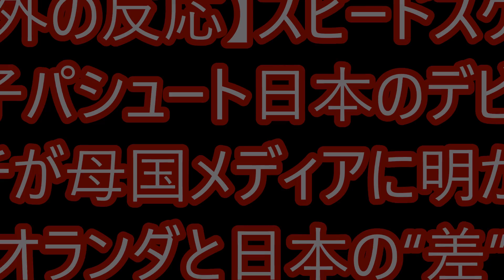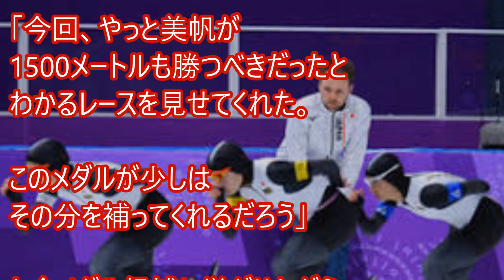【海外の反応】スピードスケート女子パシュート日本のデビッドコーチが母国メディアに明かしたオランダと日本の“差”【よかよかチャンネル】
〇今回は、パシュート日本のオランダ人コーチが語った「日本とオランダの大きな違い」とは?
【海外の反応】スピードスケート女子パシュート日本のデビッドコーチが母国メディアに明かしたオランダと日本の“差”

  ヨハン・デビットパシュートオランダ人コーチが語った「日本とオランダの大きな違い」とは
  海外の反応 衝撃!!パシュート女子日本のオランダ人コーチが絶賛「日本とオランダの大きな違い」とは!!技術と精神力に賞賛【日本すごい】TERUKI channel
 【平昌五輪】パシュート女子「オランダ人コーチ明かした日本とオランダの圧倒的な違い！」
 【海外の反応】衝撃!!オランダ「完敗です！」日本との差を明かすコーチの言葉に外国人称賛と感動!!【すごい日本】
  韓国がベトナム虐殺は日本の責任だと正式に発表！これを受けた日本政府が大噴火する！